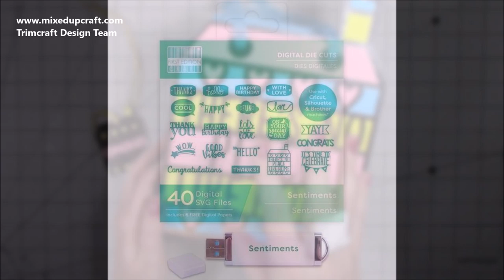House Shaped Gift Bag • New First Edition Digital Dies •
In this video, I show you how to make a fun house-shaped gift bag using the new First Edition Dies.
Check out the links below for product used today.

'Sentiment' Digital Dies USB for the house I used.

You can find all of the supplies and measurements used in my blog post below.

Sam